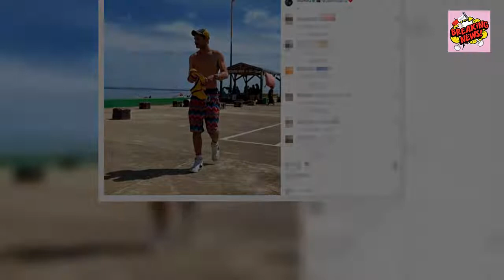💎Onur Tuna ve Yasemin Yazıcı aşk yaşadıklarını duyurdu!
'Mahkum' dizisinde 'Fırat Bulut' karakterine hayat veren oyuncu Onur Tuna ile meslektaşı Yasemin Yazıcı, aşk yaşadıklarını duyurdu. İkilinin Instagram hesaplarından paylaştıkları kareler, kısa sürede sosyal medyada gündem oldu.